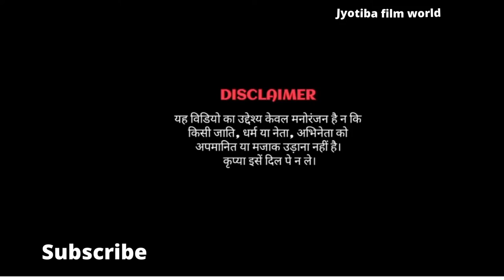Oo Antava Oo Oo Antava pushpa song | Funny Dance 🤣🤣Modi with Mamta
Hi
1) Oo Antava mav song
2) Oo Antava mav Oo Oo Antava mav alluarjune song
3) Oo Antava Oo Oo antava pushpa song
4) Oo Antava Oo Oo Antava modi and Mamta pushpa song
5 modi and mamata Oo Antava Oo Oo antava pushpa song

Instagram:I'm on Instagram as @jyotibabahuroopi. Install the app to follow

Amazon kdp link:A2YWZIGJPEEPTK